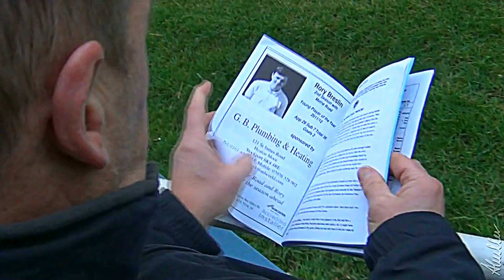★ Be phenomenal or be forgotten! ★